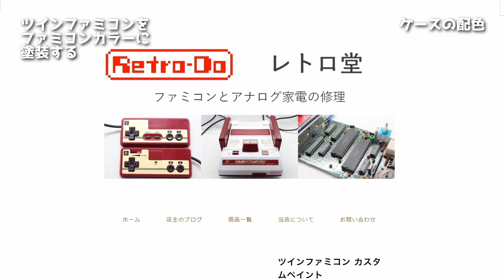【分解・洗浄】ツインファミコンをファミコンカラーに塗装する（塗装準備編）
修理したしたツインファミコンをファミコンカラーに塗装します。
この動画では、本体を分解する際の注意点を説明するとともに、ケースを洗浄しています。
電車等、音声が出せない環境では字幕を表示していただくと便利です。字幕では、言い間違いや繰り返しを訂正しています。

●動画内で使用する道具は、
・プラスドライバー
・IC引き抜き工具
です。

00:00 修理できた？
00:33 動画の概要
01:49 ツインファミコンの分解（内部）
08:54 ツインファミコンの分解（蓋側）
16:38 ケースの洗浄
22:29 ケースの配色